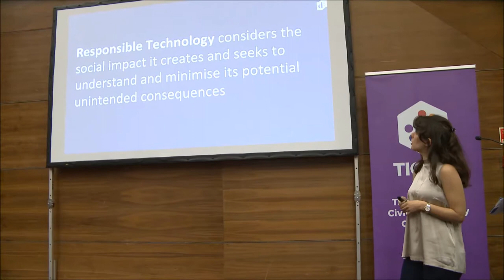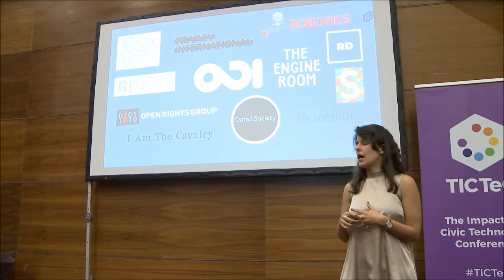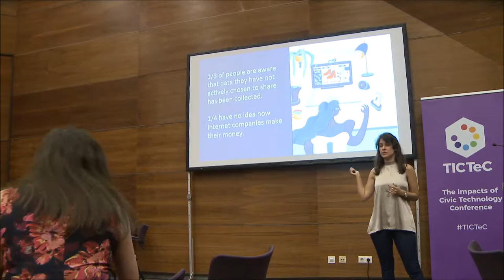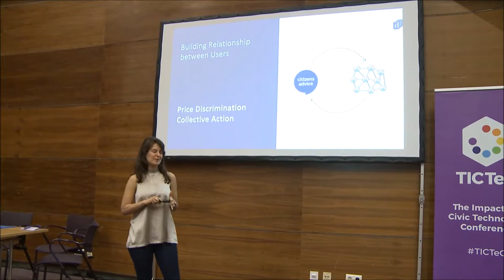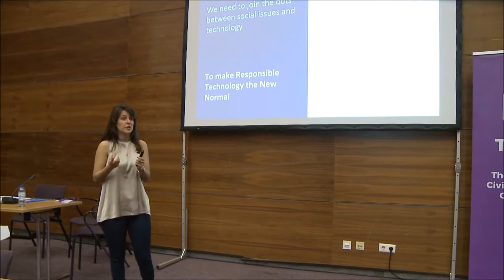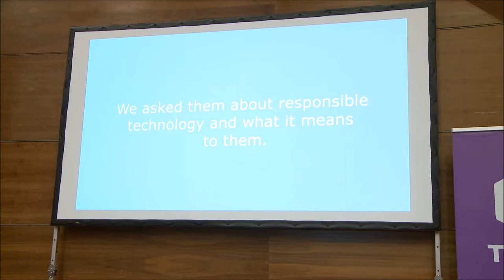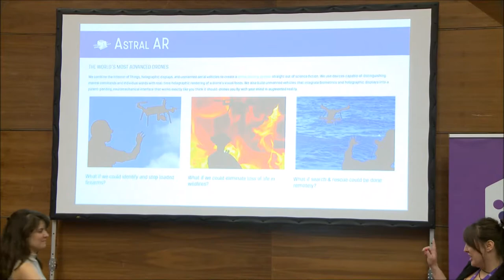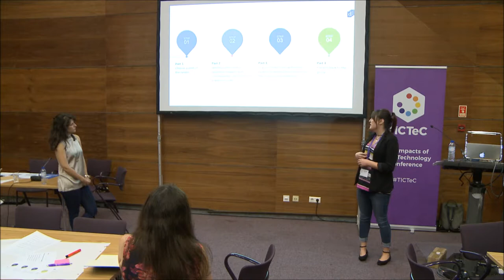TICTeC 2018: Making responsible tech the new normal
Speakers:  Sam Brown & Stav Bar-Shany (Doteveryone, UK)

Doteveryone’s ongoing research highlights examples of both responsible and not responsible technology, and some unintended social consequences.

Following Martha Lane Fox’s keynote speech, Doteveryone asks how we can foster collaborations between policy makers, civil society and the tech industry to ensure that responsible tech becomes the norm.